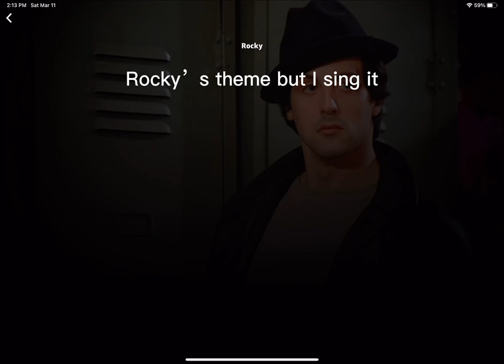Me singing Rocky’s theme